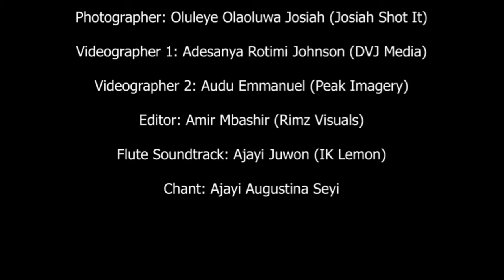IGBEMO FESTIVAL (ẸGBẸ KOGI STATE)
IGBEMỌ FESTIVAL.
The festival to check social ills in Yagba land.